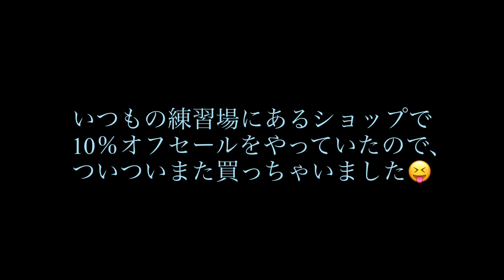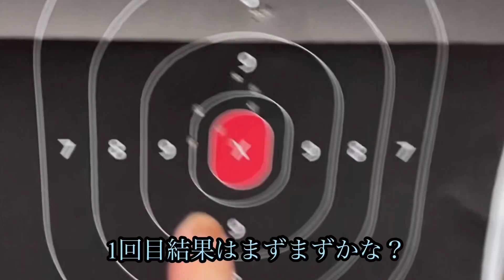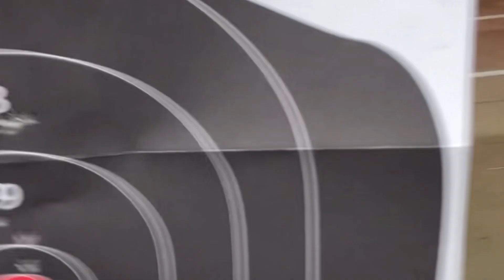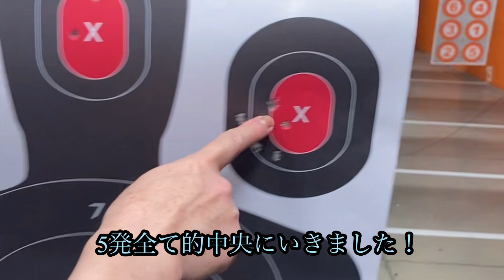[アメリカ田舎暮らし] またピストルを買ってしまった！ 今度は 22オートマピストル TAURUS TX 22LR これでMy銃は3つ所有になりました😝